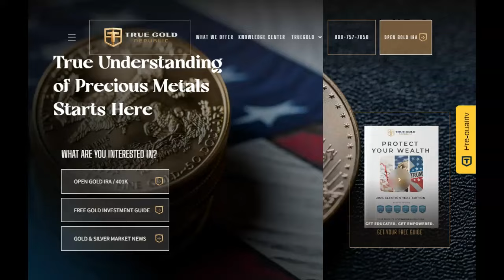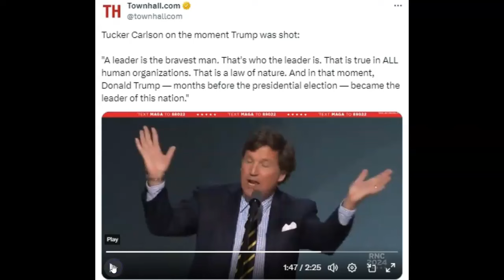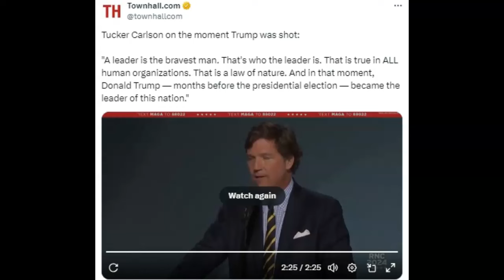Tucker Carlson Nails His RNC Speech! (Video)!